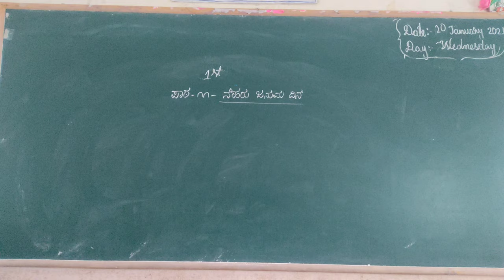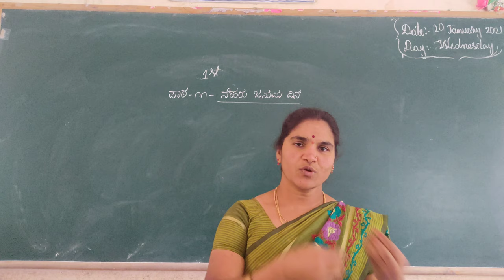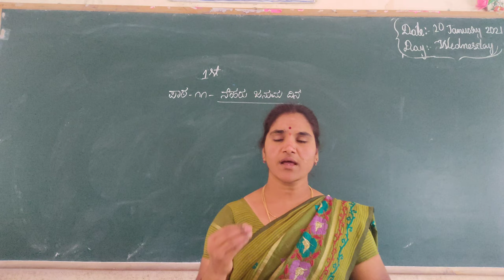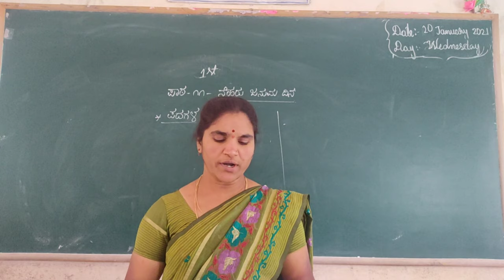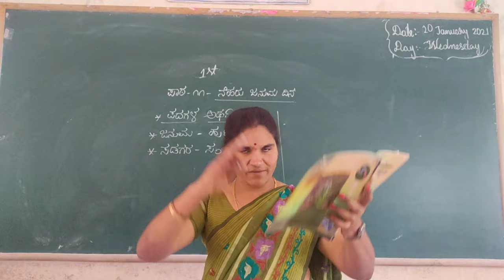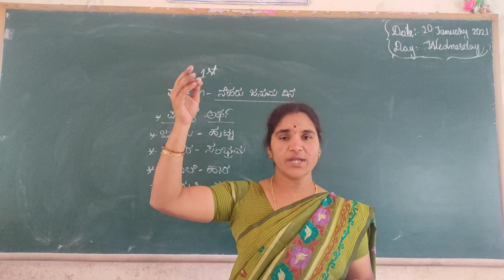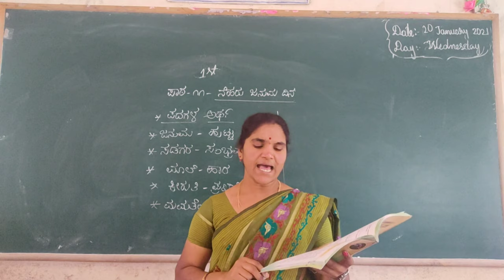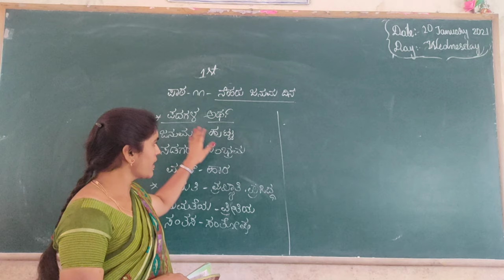1st Kannada lesson Neharu januma dina part 2 class by chandrakala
1st Kannada lesson Neharu januma dina part   2 class by chandrakala